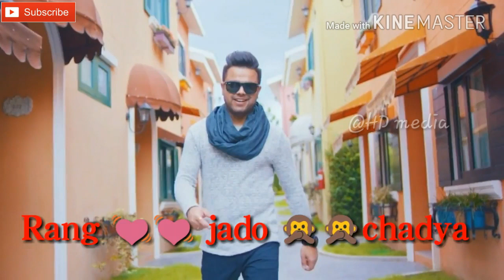Punjabi song // WhatsApp status // @HD media.......